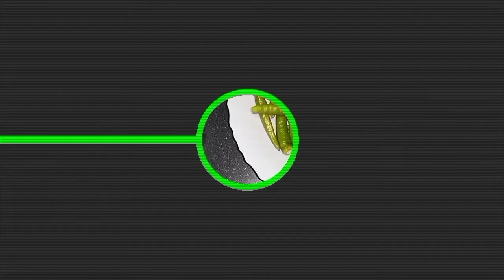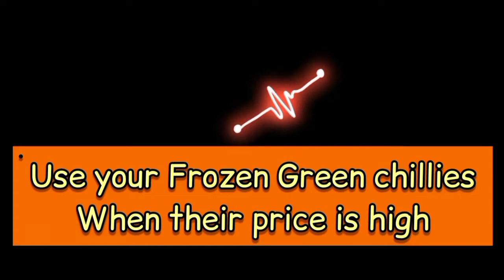How to preserve Green chillies | ہری مرچ کیسے محفوظ کریں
Simple kitchen hacks can make your cooking easy and maintain budget also. Preservation of vegetables in specified season in an old tradition of our moms.
So learn how to preserve Green chillies